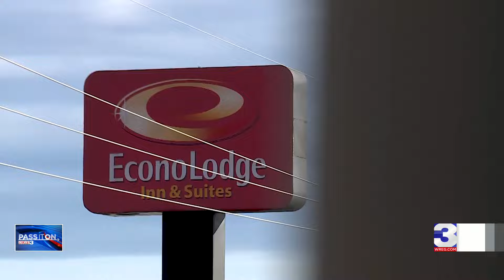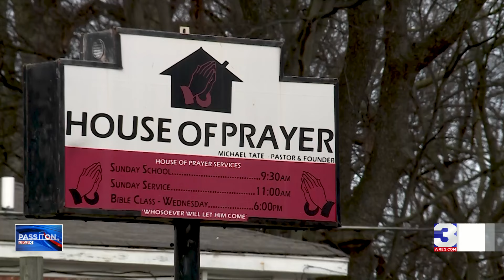Church members step in to help woman after house fire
A close-knit church family is standing in to help after a woman's house caught on fire in Whitehaven.